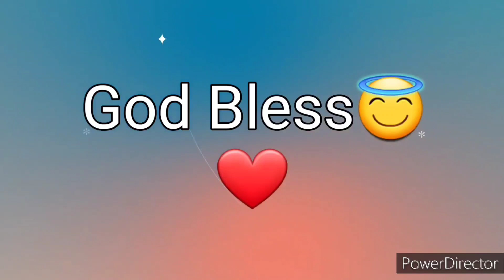Ang Salita ng Dios "BIBLIA" (24) Aklat sa Lumang Tipan JEREMIAS Chapter 42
Ang Biblia
Biblia
Aklat ng JEREMIAS